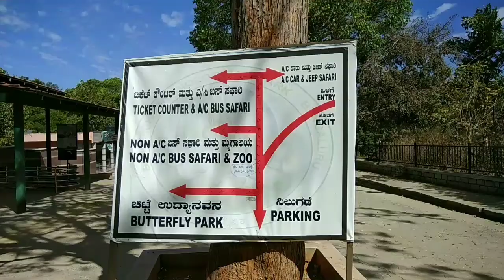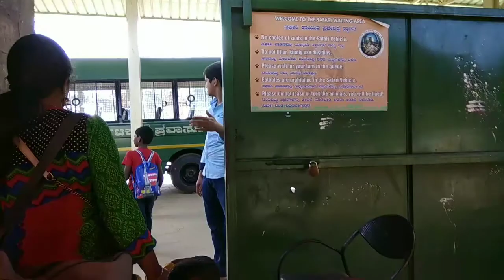Bannerghatta National Park_Feb'2018 | Roy's Optical Shade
A must visit national park in India.